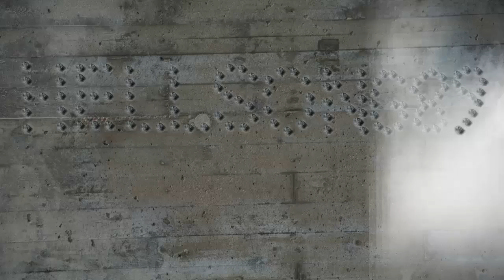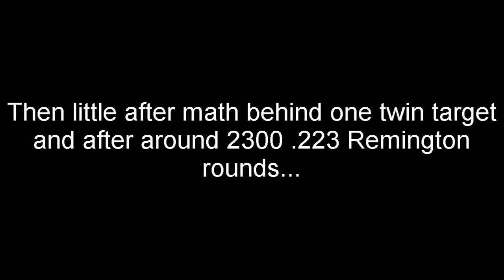IPSC Nordic Rifle Championship & Finnish SM Championship 2014 RAW/Unedited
Had the chance to be part of organization of Nordic Rifle Championship competition 2014 in Heinola Finland and had my Gopro with me in the side lines. In first day i could not get too much footage as i was in down range, but second day was better. It was fun and interesting to watch! Thanks for all the competitors for great sportsmanship!

All footage in this video goes under Creative Common section. So use it as you see fit in your videos. All i ask is to get some mention who footage was used and link to my channel. All footage is pretty much unedited. Only some totally unrelated stuff is deleted.

MDK - Rise new album ultra teaser

For amazing tutorials and some great premade after effects files:
henrythejedi